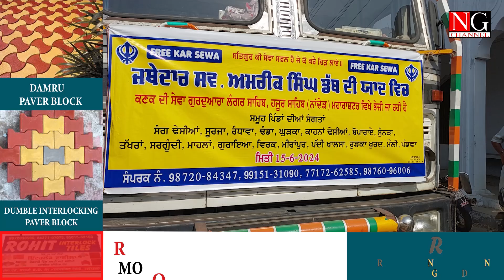ਪਿੰਡ ਵਿਰਕ ਤੋਂ ਹਜੂਰ ਸਾਹਿਬ ਨੂੰ ਕਣਕ ਦਾ ਟਰੱਕ ਰਵਾਨਾ